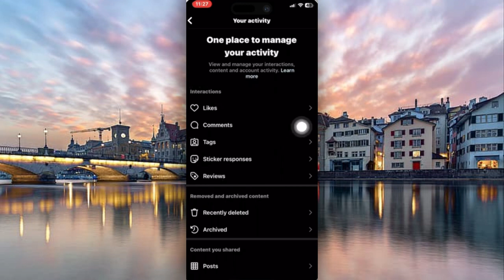Cómo encontrar la última publicación que te gustó o en la que comentaste en Instagram en iPhone